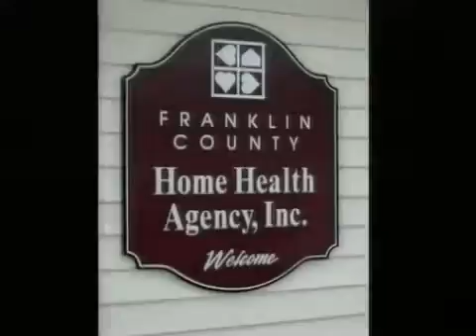Where the Heart Is Agency Update